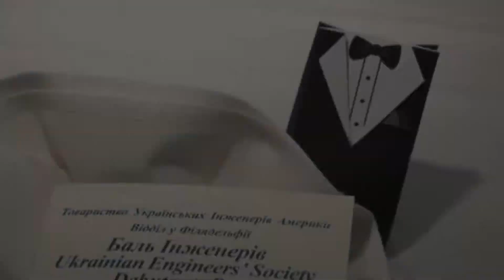Philadelphia Ukrainian Engineers' Society Debutante Ball 2012 - Introduction (Piece 1 of 2)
Introduction piece